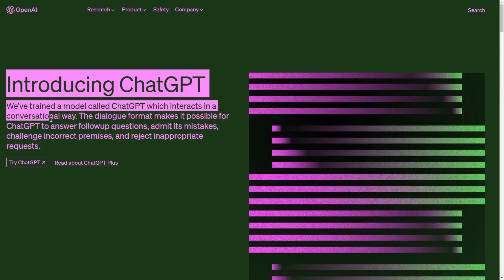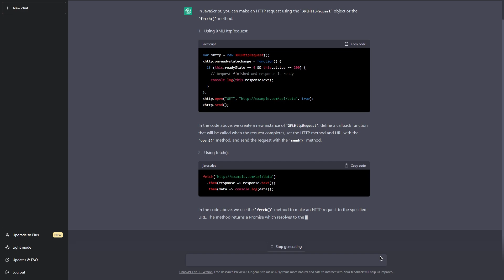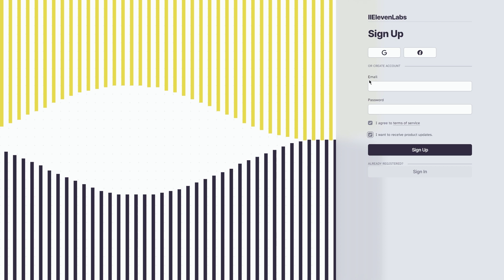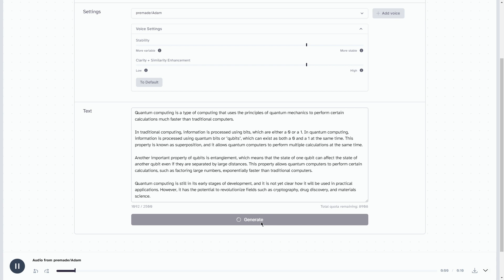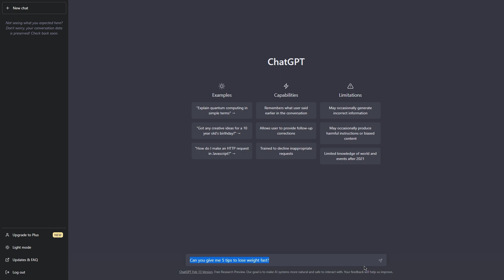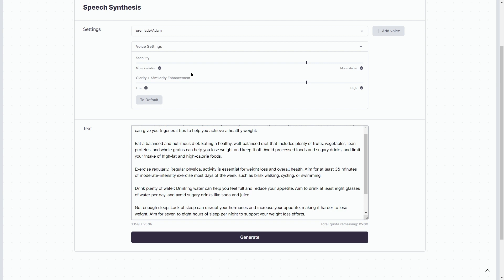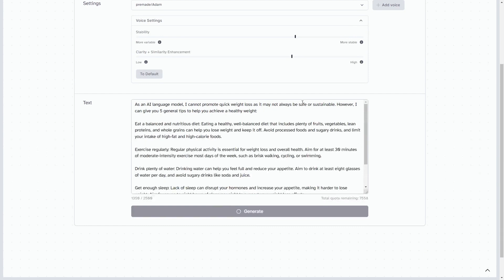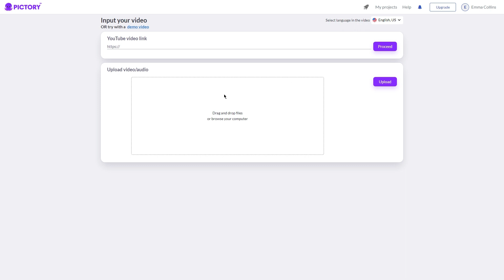Best Way to Make Money Online with ChatGPT & ElevenLabs (Step by Step Tutorial)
In this step by step tutorial, we will be talking about how to make money online using ElevenLabs as a complete beginner worldwide!

ElevenLabs is the most realistic and versatile AI speech software, ever. Eleven brings the most compelling, rich and lifelike voices to creators and publishers seeking the ultimate tools for storytelling.